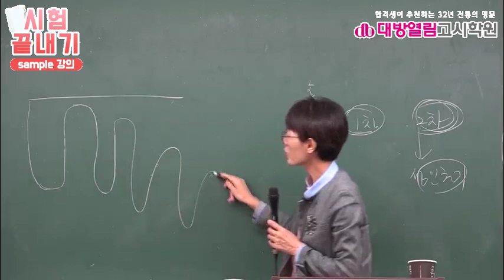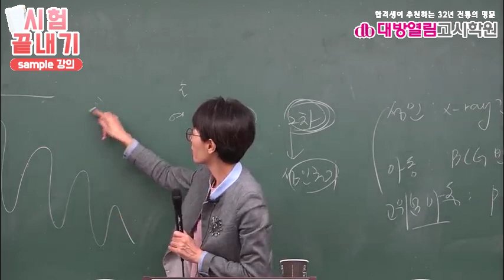보건직공무원 시험합격을 위한 강의 17